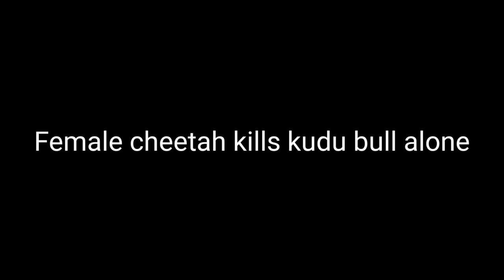Female cheetah kills kudu bull alone. Lone cheetah eating an adult male warthog alive.